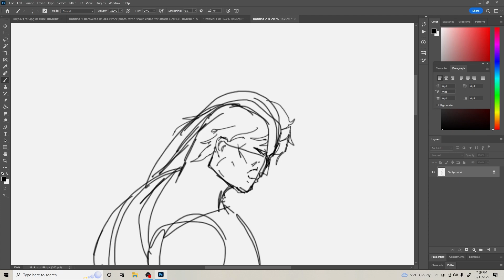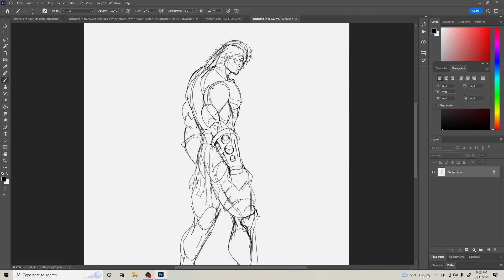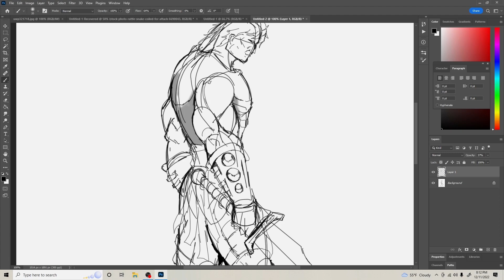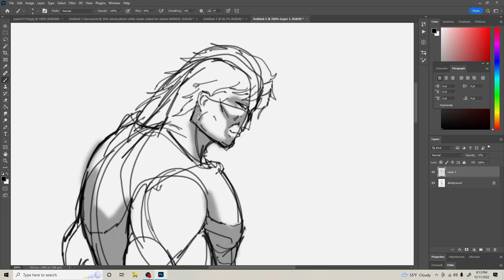Drawing a warrior. :)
Drawing a warrior of Jesus Christ. :)